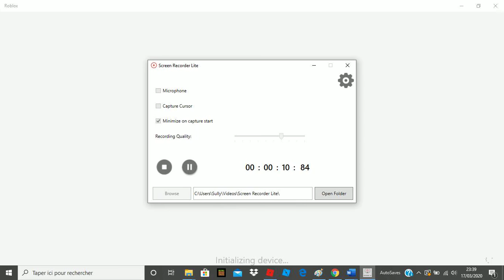Oh no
i was driving in the truck...